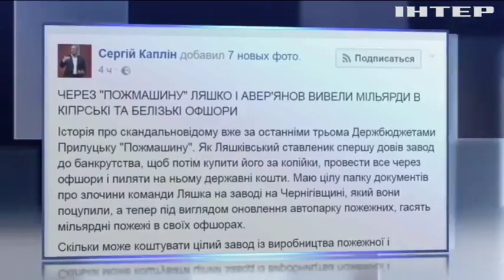Каплин призвал расследовать банкротство завода "Пожмашина"